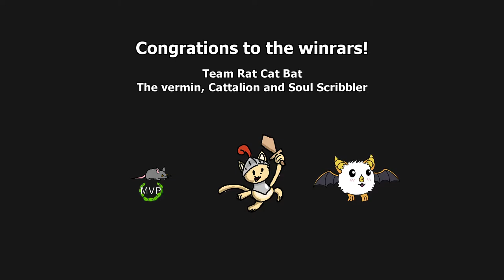R1F8 - Team Rat Cat Bat VS Team Aeon of Strife (TM) (GBA Tournament 6)